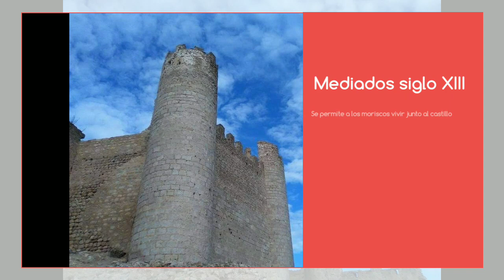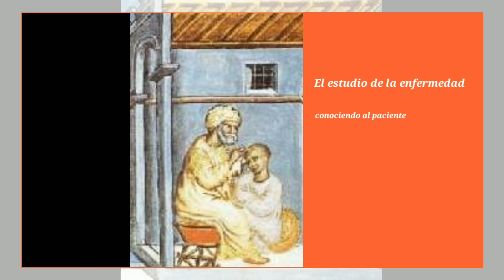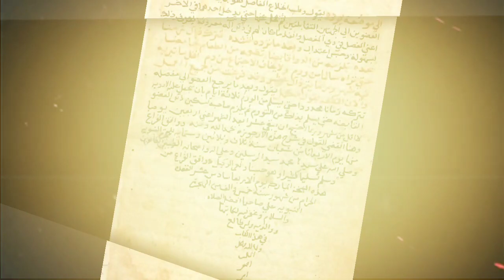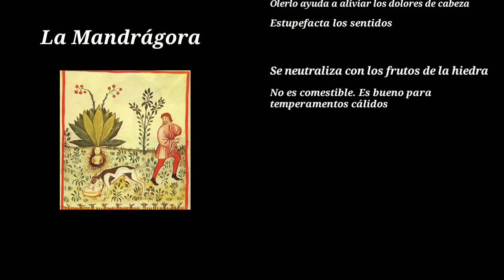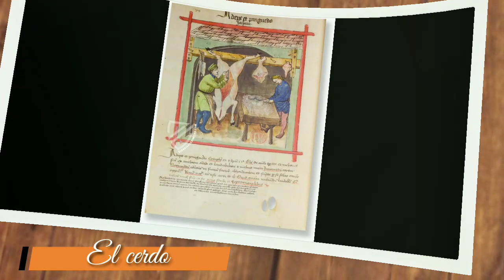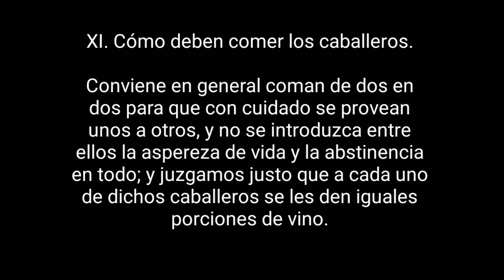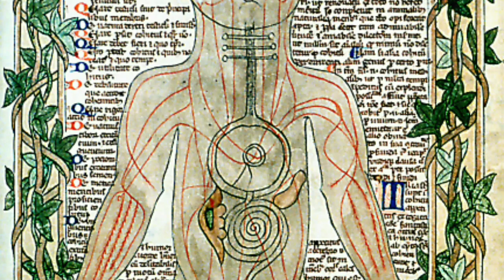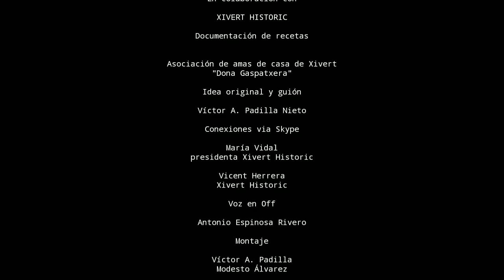Los Tacuinum sanitatis y los moriscos de Xivert por Victor A. Padilla VII Jornadas Medievales X.H.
Víctor A. Padilla
Administrador General
Relaciones institucionales
Investigador y Divulgador
 Sigillum Templi

Sigillum Templi es un club de Estudios sobre la Orden del Temple en particular, y la Historia Medieval en general, donde nos juntamos los apasionados por el Medievo y la Historia.

Club de Estudios Templarios y Medievales Sigillum Templi

El Tacuinum Sanitatis (a veces Taccuinum Sanitatis) es un manual medieval sobre salud y bienestar, basado en el Taqwim al‑sihha تقويم الصحة (Tablas de Salud), un tratado médico árabe de Ibn Butlan. Existe en varias versiones en latín, con manuscritos profusamente ilustrados. Aunque describe con detalle las propiedades benéficas y dañinas de los alimentos y las plantas, es más que un herbario, pues incluye amplias secciones sobre la respiración, el ejercicio, el descanso y la salud mental.

El Taccuinum fue muy popular en Europa Occidental en la Baja Edad Media. Un indicativo de tal popularidad es el uso de la palabra taccuino en italiano moderno para referirse a cualquier manual o libro de bolsillo.

Además de su importancia para el estudio de la medicina medieval, el Taccuinum tiene interés también para el estudio de la agricultura; por ejemplo, la primera imagen en la que se puede identificar una zanahoria —una planta moderna— se encuentra en él.